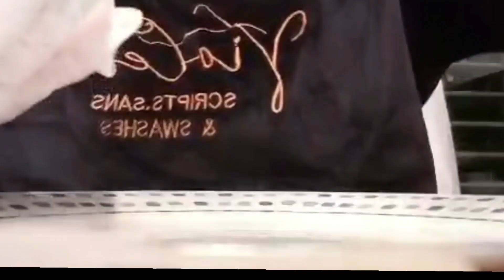Ang sikretong babalik balikan mong gawin/Lutuin Tara Alamin natin🥢Wow na wow sa Sarap|| WilMil TV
Tuna flakes
Sotanghon
Gulsy mix
Spring onion
Celery
Salt
Olive oil
Sesame oil
Black pepper powder
Koruander leaves
Springrolls wrap

Haluin lang at igisa i half cook at i roll mo lang pwedi ng i ulam i benta at swak na swak pa
Tara subukan na natin🥰